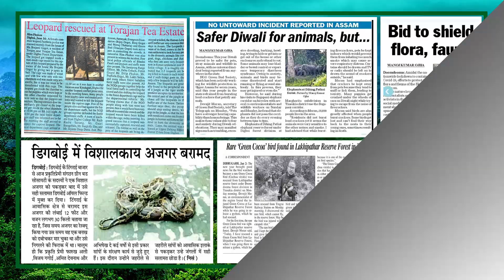Documentary | Documentary Film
Wildlife rescue vlogs

Documentary film

Human wildlife conflict

Wildlife rescue

Dehingpatkai national park